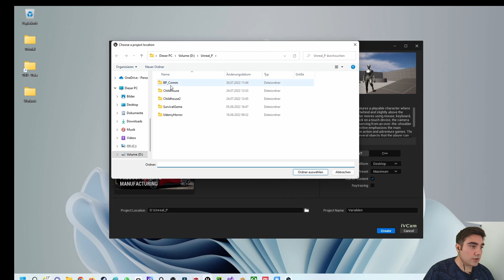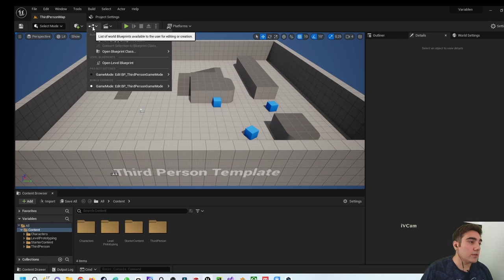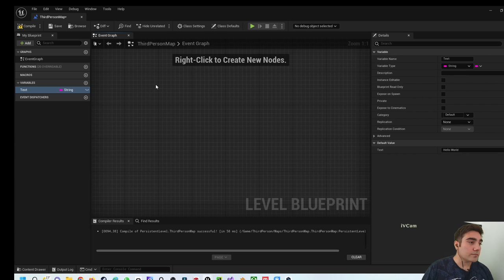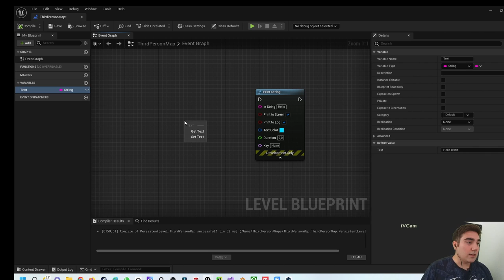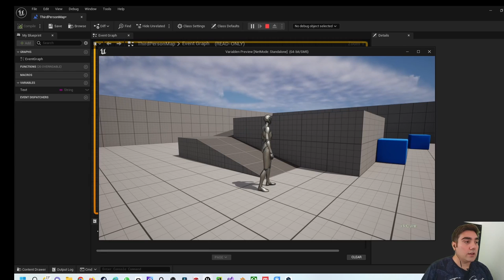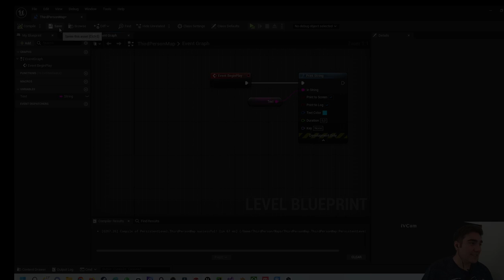Unreal Engine 5 Beginner Tutorial | Deutsch | Variablen - String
In diesem Video zeige ich dir wie du eine String-Variable erstellst und im Viewport ausgibst. Bei Rückfragen kannst du dich an mich wenden.